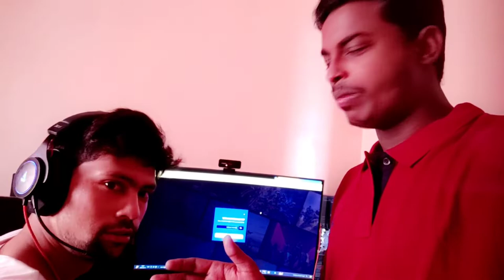MY FIRST VLOG ❤ || FIRST GANPATI PUJA IN OUR BOOTCAMP || Laksh Shah Vlogs